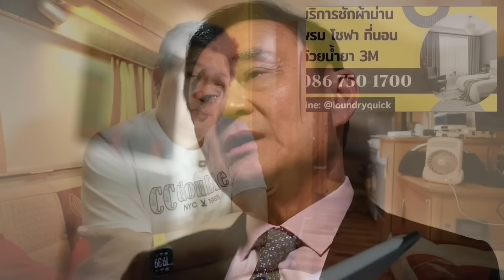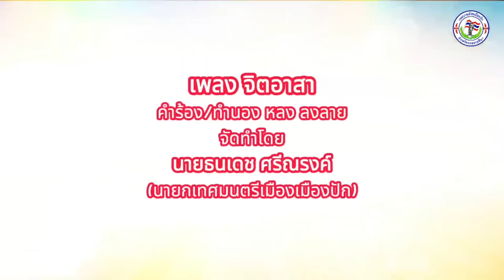ทำไมต้องขอศาล? !! เบื้องลึก หากทักษิณจะหนี